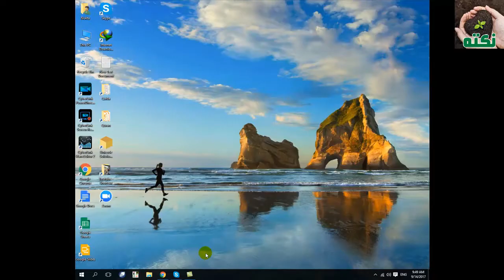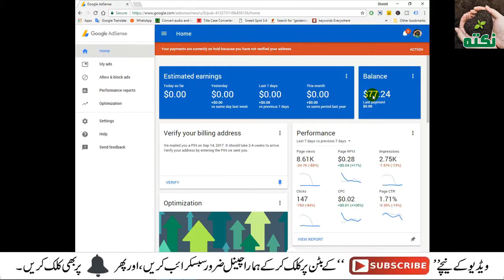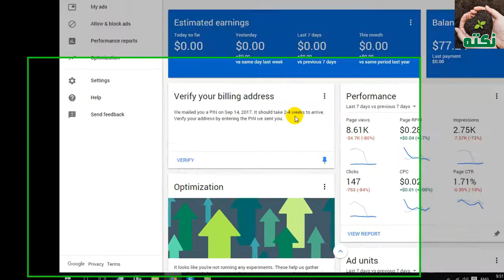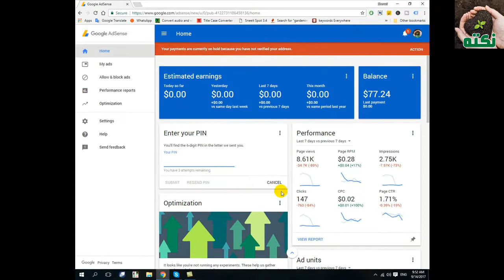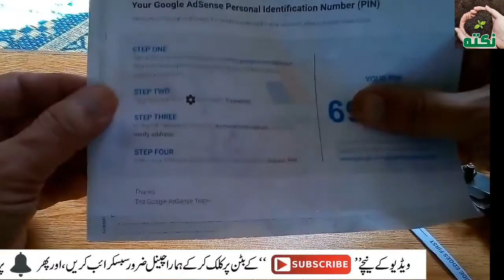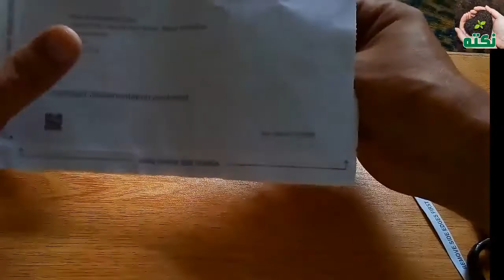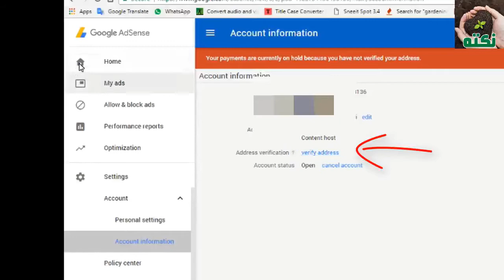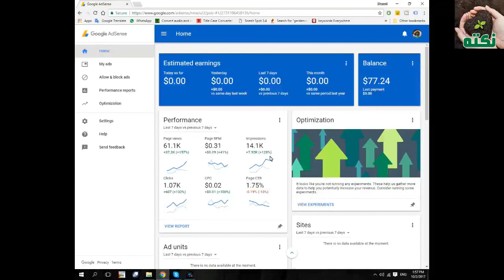How to Verify Address 🌳 Google AdSense account 2017 ⚽ 📱🇵🇰 Urdu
گوگل ایڈسنس کے اکاونٹ میں ارننگ حاصل کرنے کےلئے اپنے ایڈریس کو پن کوڈ کے ذریعے کیسے ویریفائی کیا جاتا ہے۔ مکمل ویڈیو 🎥
مختلف امور سے متعلق گائیڈنس کی مختصراور زبردست ویڈیوز کے لئے سرخ رنگ کے بٹن پر کلک کرکے ہمارا چینل ابھی سبسکرائب کریں۔🔵
زبردست لنکس
►►ہمارا ویڈیو بلاگ
►►اھم موضوعات کے اھم نکات پر مبنی کالمز